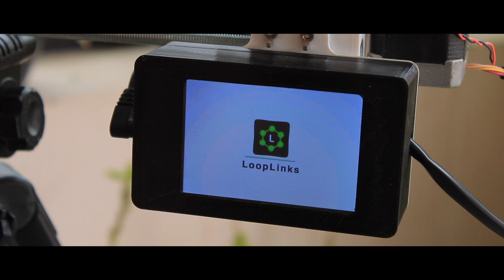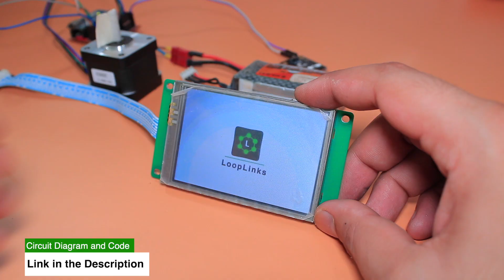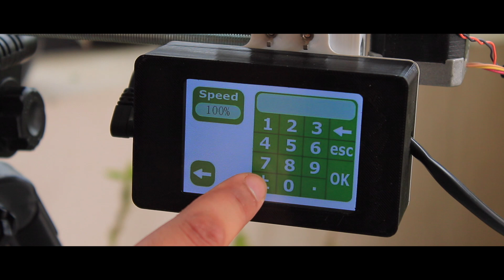Mini Motorised Camera slider from a Printer using Arduino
In this video I will be reusing some parts from an old TVS dot matrix printer to make a Camera Slider with Arduino Nano.

Parts list:
1. 1*Neema 17 Stepper Motor
2. Arduino Nano
3. LM3805 voltage regulator
4. 1*A4988 Stepper Motor drivers
5. End Switch
6. 2* steel chrome rods
7. Linear Bearings
8. Stone HMI Display
9. Timing Belt
10. Max232 TTL converter IC
11. 2*8mm threaded rods
12. 12 pcs 8mm hex nuts
13. 6mm outer diameter radial bearing
14. 3d printed parts
15. 3S Lipo battery